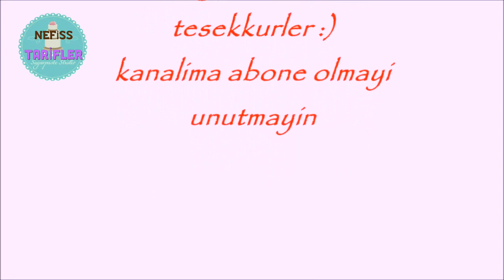Mükemmel Ötesi Dedikleri Bu Tarif Olsa Gerek ✔💯 Tarif İsteyenler Kapınızda Kuyruk Oluşturacak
patatesli kasarli kolay pamuk gibi pogca tarifi :
4 yumurta
2 sb sut
1 sb siviyag
1 maya
4 adet haslanmis patates
tuzMALZEMELER

4 tane buyuk haslanmis patates
4 tane yumurta(2 sinin sarisini üstüne sürmek icin ayirin)
2 su bardagi ilik süt
1 su bardagi siviyag
1 tane yaş maya(istiyenler 2 yemek kasigi kuru maya kullanabilir)
2 bucuk silme tatli kasigi tuz
8 bucuk su bardagi un bende tam yeterli geldi.ama lutfen siz kontrollu ununuzu ekleyin.hamurumuz yumusak ele yapisan bir hamur olmali.
Not..hamurda patates oldugu icin elinize hep yapisacaktir o yuzdende civik oldu diye surekli un eklemeyin.buraya dikkat edelim...
Üstüne koymak icin rendelenmis kasar peyniri.

Hazirlanisi
Un haric butun malzemeyi kaba koyun elinizle karistirin.unumuzu yavas yavas ilave edin.yumusak bir hamur olsun.hamur elinize yapisir cunku icinde patates oldugu icin.korkmayin olmadi diye.yogurduktan sonra yagli kagit serili firin tepsisine kucuk kucuk bezeler yapalim bu islemi yaparken elimizi yagliyalim.bu sayede elimize yapismaz.tepsiye araliklarla dizelim cunku hem mayalanacak hemde pisirken kabaracaklar.o yuzden aralikli olmasi sart.tepsiye dizince ustunu bir bezle ortup mayalanmaya birakalim.yaklasik bu sure 1 saatten asagi olmasin.sonra yumurta sarisini surelim ustune kasar peynirini koyalim.lutfen bu islemi yaparken bastirmayalimki mayasi gitmesin.onceden isitilmis 200 derecede alt üst ayarda pisirin.piserken her dakka firini acip bakmayin.yoksa asla kabarmaz pogacamiz.bende 20 dakikada pisti.ASLA firinimi bu surede acmadim.firinin camindan kontrol ettim.sizde oyle yapin.Bu käsebrötchen inanin 3 4 gun bayatlamiyor.
Afiyet olsun